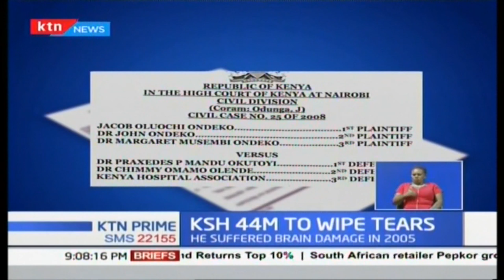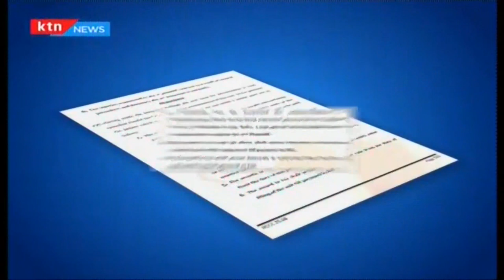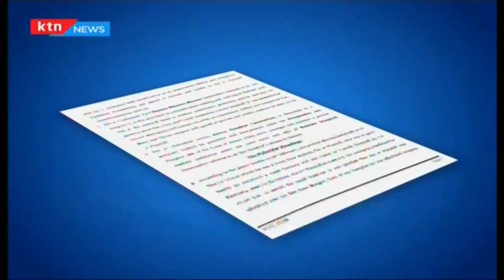Patient awarded Sh44M after suffering brain damage from surgery gone wrong